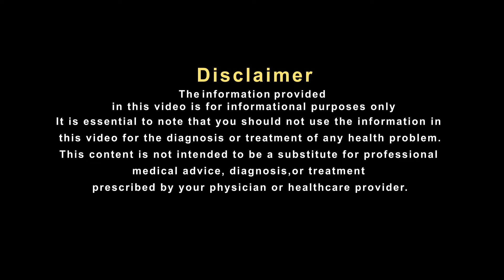क्या मीठे को बनालें दुश्मन अगर हो डायबिटीज के शिकार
शुगर एक आजीवनकाल की बीमारी है। इसको ठीक काबू में रखने के लिए कई सारे परहेज़ और उपचार किये जाते हैं ताकि ये ज़्यादा  और नुकसान न पहुंचाए। आइये प्रसिद्ध हकीम , हकीम सुलेमान खान जी से जानते हैं शुगर का घरेलु उपाय।